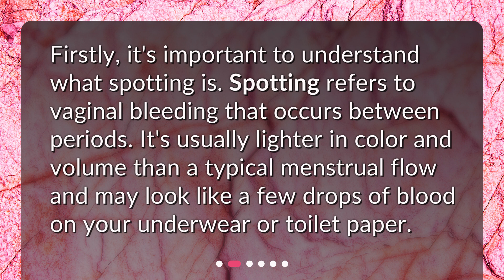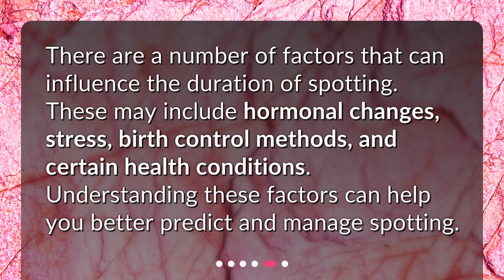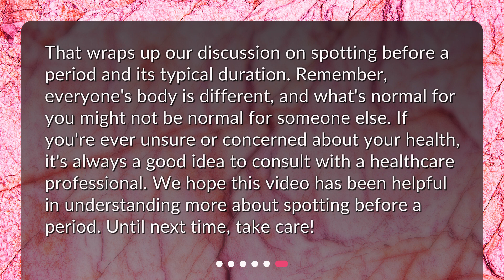How long can spotting before a period last?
Spotting Before Your Period: How Long Does It Last? • Curious about how long spotting before your period can last? In this informative video, we delve into the topic of spotting before a period and explore its duration. From understanding what spotting is to factors that can influence it, we cover it all. Discover the normal duration of spotting, when to seek medical advice, and the various factors that can affect it. Watch now to learn more about this common occurrence and gain valuable insights into your menstrual health!

00:00 • How long can spotting before a period last?
00:24 • What Is Spotting?
00:44 • Normal Duration of Spotting
01:05 • When Should You Be Concerned?
01:25 • Factors That Can Influence Spotting Duration